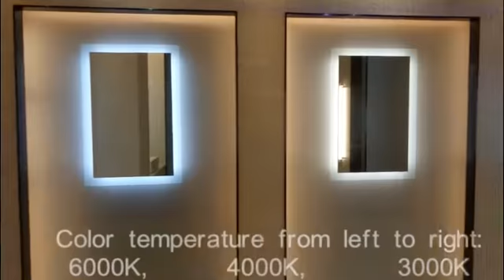Backlit mirror showroom- Foshan Eterna Lighting Co , Ltd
Factory location: Foshan City,Guangdong Province,China.